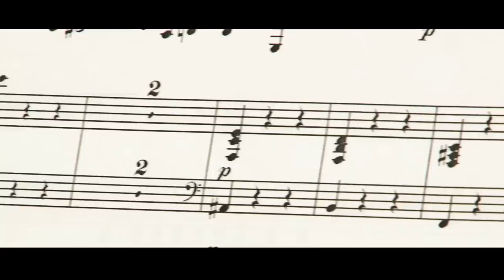les coulisses # 02 fond vert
Le rattachement : les coulisses

Coulisses du spectacle du rattachement, organisé par la mairie de Nice pour les 150 ans du rattachement de Nice à la France.

Mise en scène : Daniel Benoin
Scénographie : Jean-Pierre Laporte
Réalisation vidéo : Paulo Correia

avec

Alexandra Lamy - L'Impératrice
Mélanie Doutey - La conseillère
Samuel Labarthe - L'Empereur Napoléon III
Gaële Boghossian - La servante

Réalisation de la vidéo : Antoine Vialatte

Retrouver les vidéos et les photos sur le blog du TNN